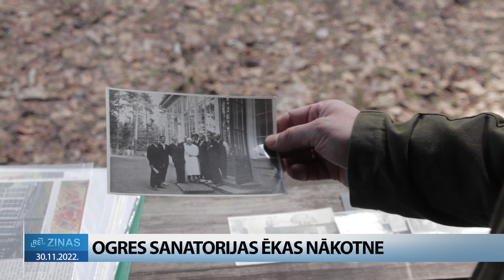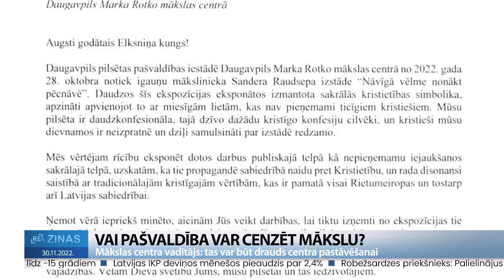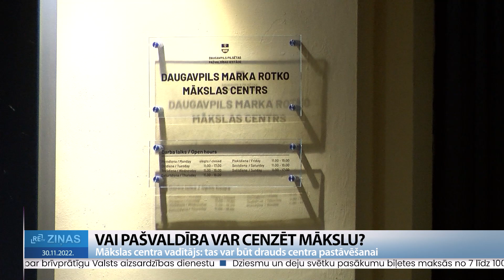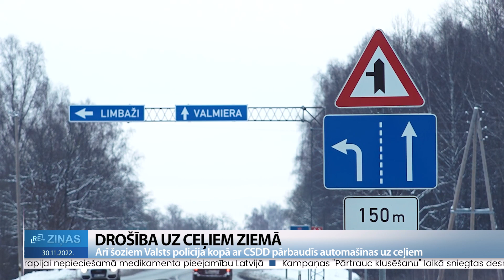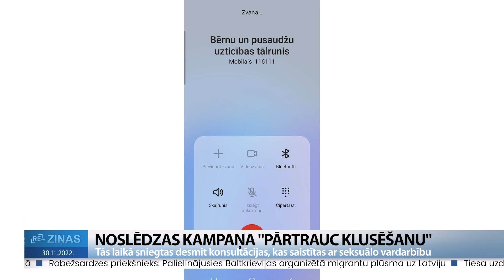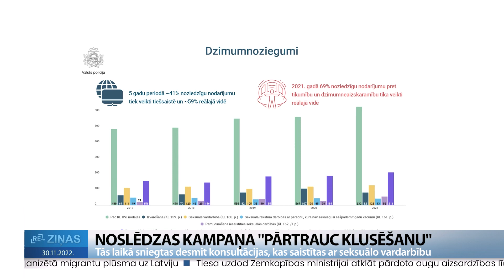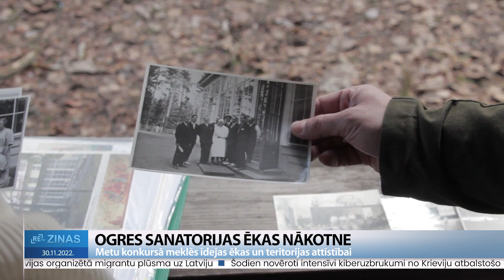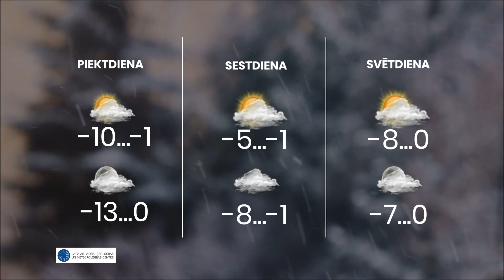ReTV Ziņas 19.00 (30.11.2022.)